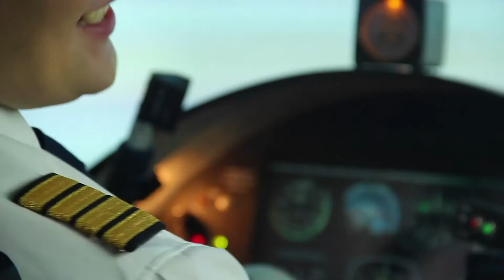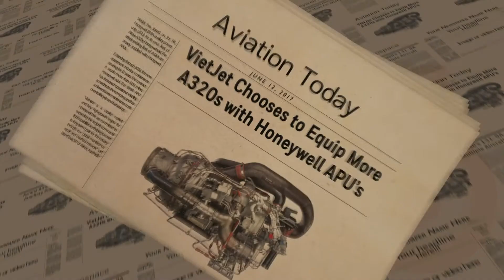Change – for Better Flight Efficiency and Reliability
Retrofitting an Auxiliary Power Unit (APU) is not an easy decision and we understand this. Cost approvals, operational hassles and satisfactory performance of existing APUs are good enough reasons to keep you from venturing into a new territory.